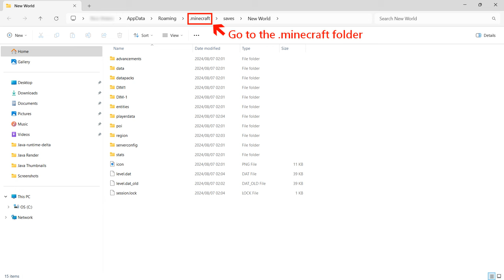How To Find a VILLAGE in Minecraft Java 2024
How To Find a VILLAGE in Minecraft Java 2024. Cómo encontrar un PUEBLO en Minecraft Java 2024

Uncover the secrets of locating a village in Minecraft Java 2024 with our comprehensive guide. Villages are essential hubs for trading, shelter, and resources, and finding one can significantly enhance your gameplay. Dive into the world of Minecraft Java and discover the best techniques to spot villages, whether you're exploring plains, deserts, or savannas. Learn how to use coordinates effectively, understand village spawning mechanics, and maximize your search efficiency. This video will provide you with all the tips and tricks you need to find a village quickly and easily.

Experience Minecraft Java like never before and master the art of village hunting. Whether you're a seasoned player or a newcomer, our guide will help you become a pro at finding these valuable settlements. Start your village quest now and take your Minecraft adventure to the next level!